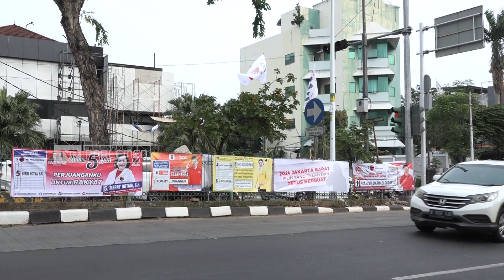TVR 120 - Komisi III DPR RI : Jaga Netralitas Pemilu 2024 Dalam Lapas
Dalam menyambut Pesta Demokrasi Pemilu Tahun 2024, Komisi III DPR RI meminta Kemenkumham, untuk memastikan Pemilih di Lembaga Permasyarakatan, dan Rumah Tahanan agar dapat menggunakan Hak Pilih dan menjaga Netralitas Pemilu.

Narasumber :

Y. Jacki Uly / Anggota Komisi III DPR RI/ F-PNasdem/ NTT II